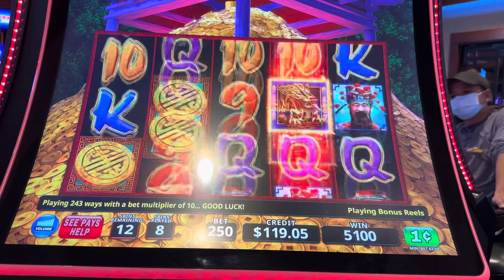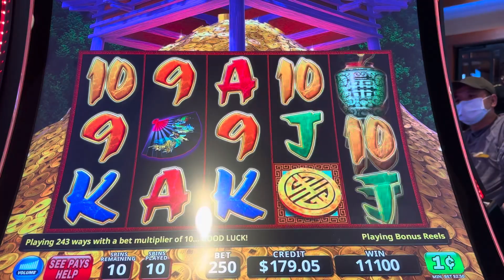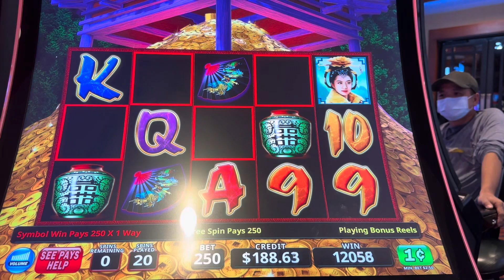Tried this at Snoqualmie Casino for the 1st time.